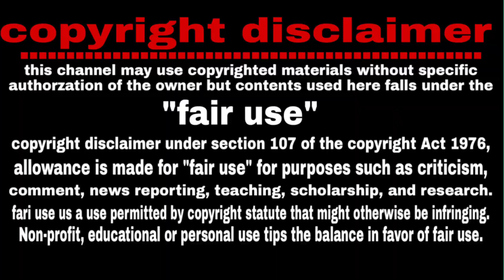পাখিদের এমন কান্ড দেখতে কপাল লাগে ! It takes a fortune to see such stems of birds | youtube premi